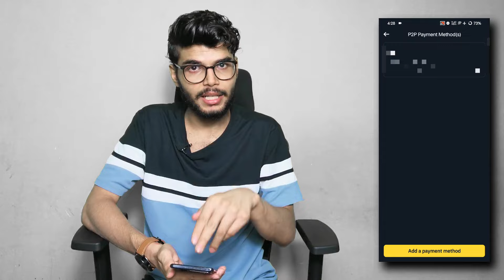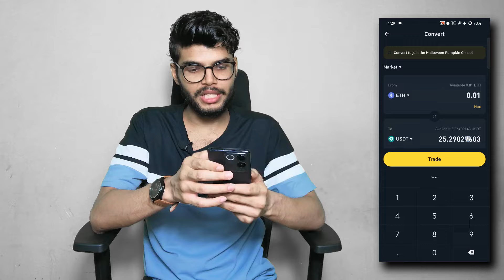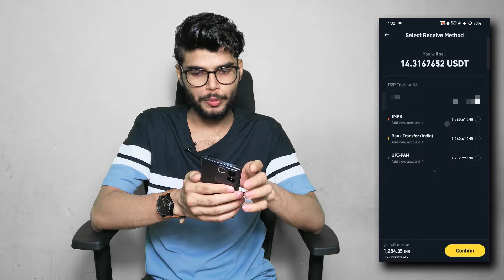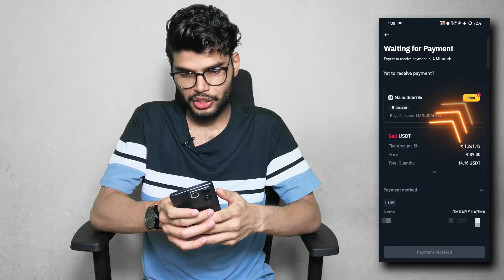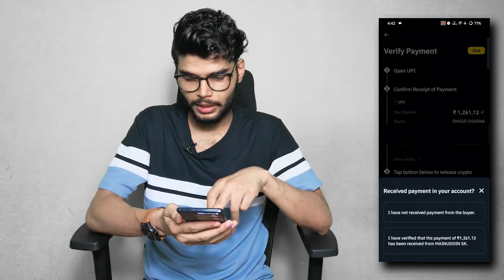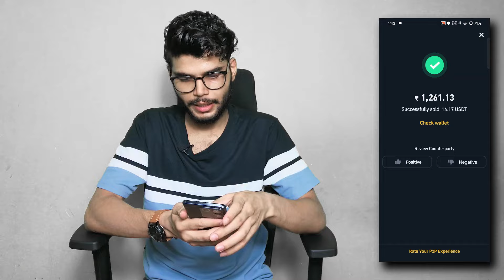How to Sell Crypto in Binance P2P | How to Sell USDT in Binance | Binance P2P Selling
Hello dosto,
In this video we are going to see the process of selling crypto in binance with P2P.